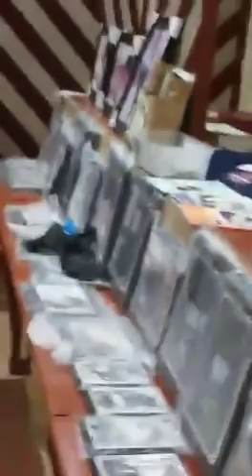Suspect shot after stabbing attack in 770